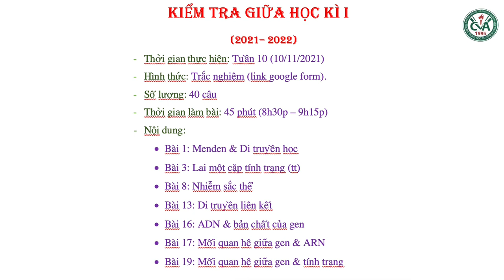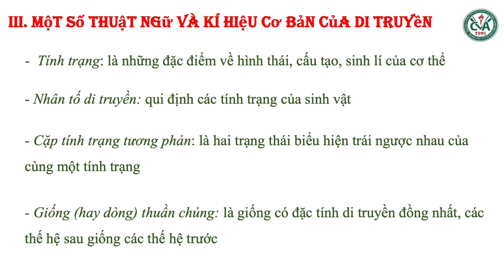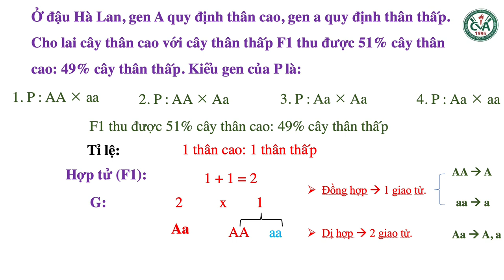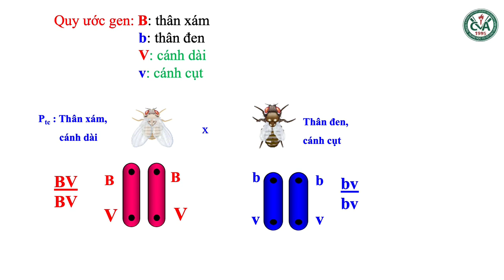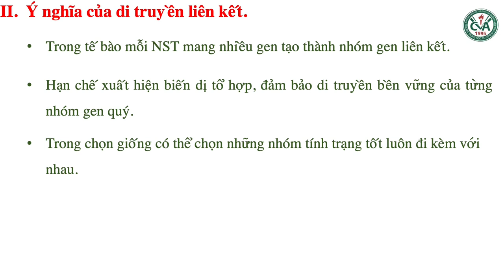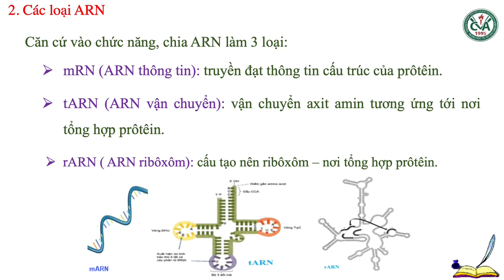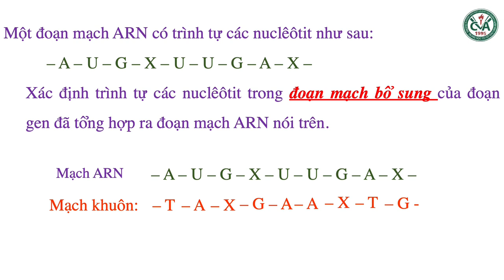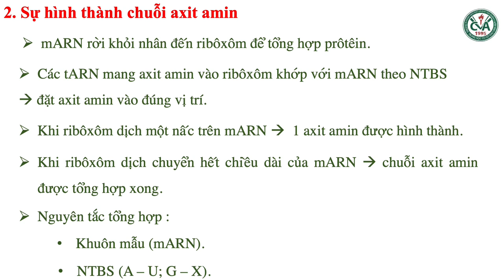SINH HỌC 9 (Tuần 10 / HK1) - ÔN TẬP KIỂM TRA GIỮA HỌC KỲ I